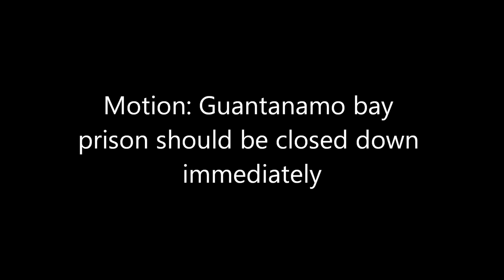IDEA Youth Forum Mexico 2012 KDPC Final Debate: Pakistan vs South Korea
This year's topic for the KPDC finals was:

"Guantanamo Bay prison should be closed down immediately" .

Team Pakistan: Zainab Hameed, Azeem Liaquaat and Ahmed Shujjan

Team Korea: Yoonjoe Sul, Peter Kim and Korea Helen Song